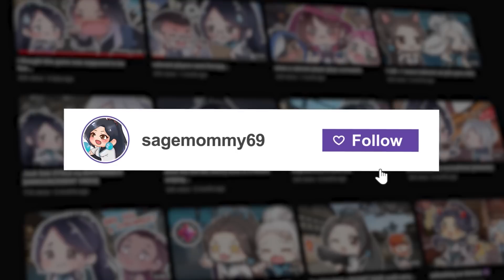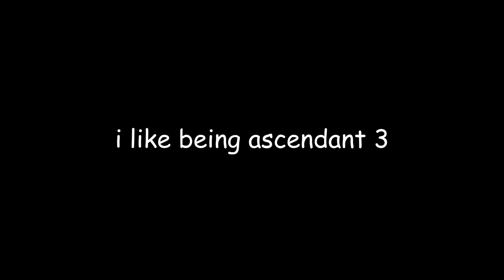how ascendant players communicate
funny moments, voice chat, trolling, voice chat, toxic players, gamer girl, sagemommy and jettdaddy tiktok (cringe)